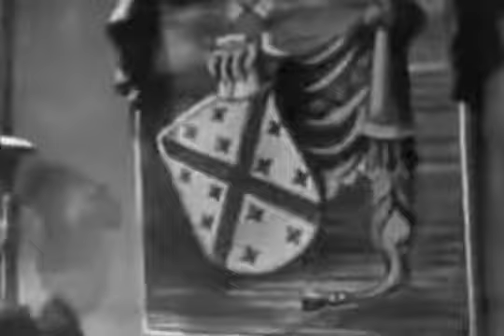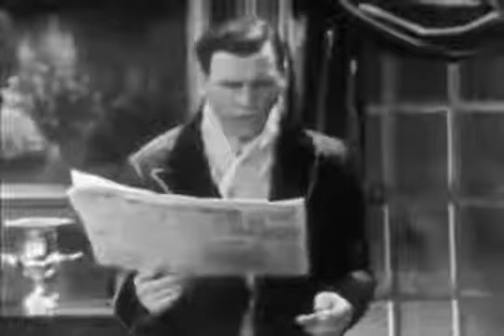Suspense "The Suicide Club" (classic TV thriller series)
Suspense "The Suicide Club" Original broadcast date: February 14, 1950. Prince Florizel and his cohort, Gerard, masquerade under false identities and hit the city in search of adventure. One.

An episode of "The Chevy Mystery Show" starring Cesar Romero, and hosted by Vincent Price. Originally aired 18 September 1960. Contains the original Chevrolet commercials. Suspense The Suicide.

2.26 [42] Suspense: THE MAN WHO TALKED IN HIS SLEEP 28-Feb-1950 Edith Atwater, Donald Briggs Epsiode information courtesy: Series Premise: Suspense.

Alan Dobie stars.